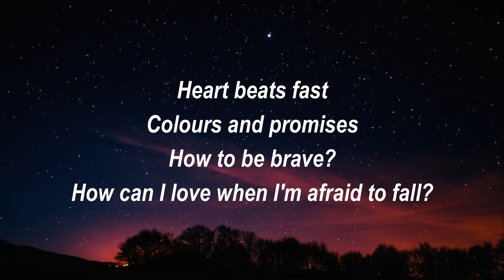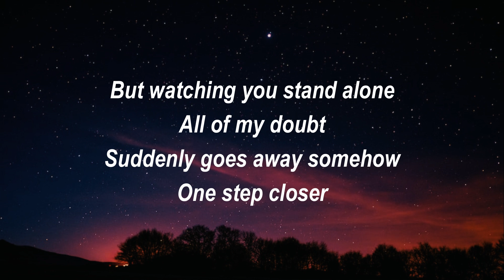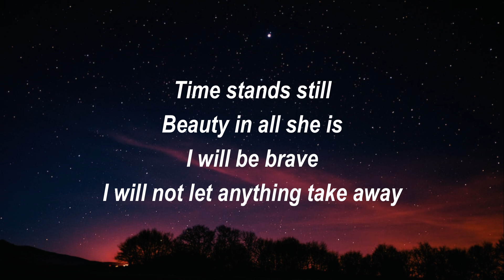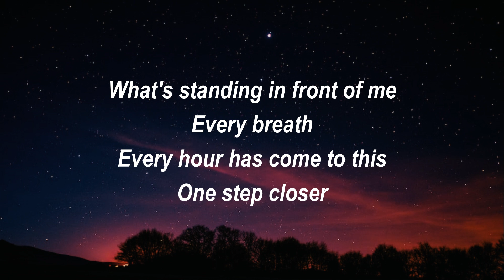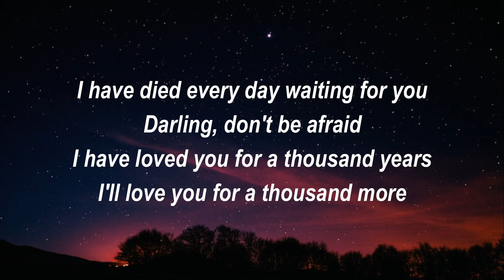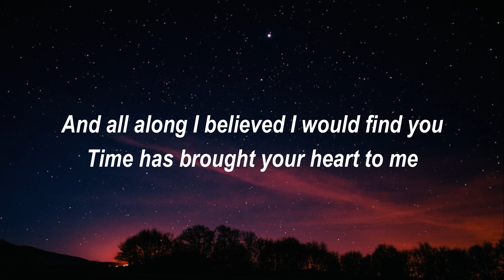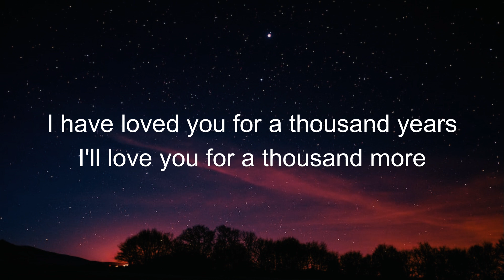Christina Perri - A Thousand Years (Lyrics)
[Pre-Chorus]
One step closer
[Chorus]

[Verse 2]
Take away
What's standing in front of me
Every breath